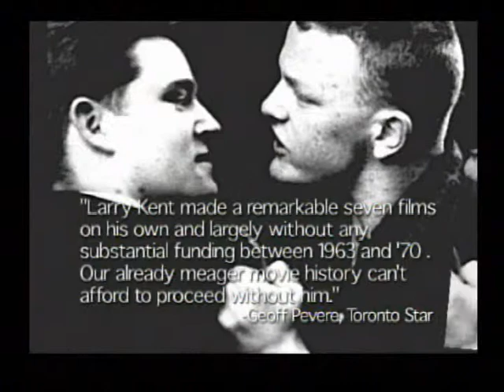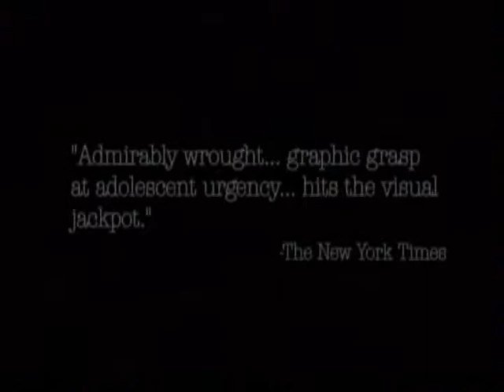Films of Larry Kent